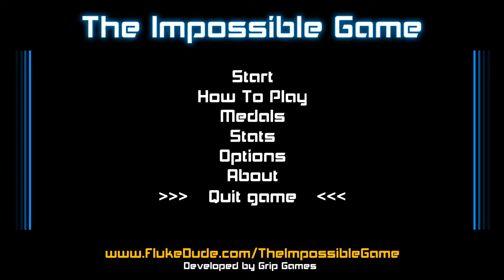"Chaoz Fantasy" (The Impossible Game)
Upside down :O